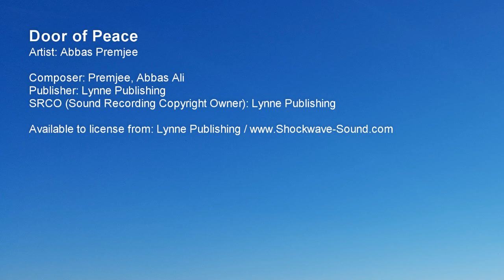Door of Peace - Abbas Premjee (Lynne Publishing)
Artist: Abbas Premjee